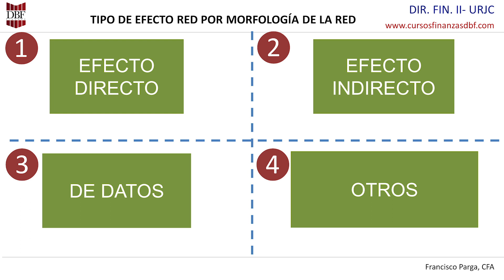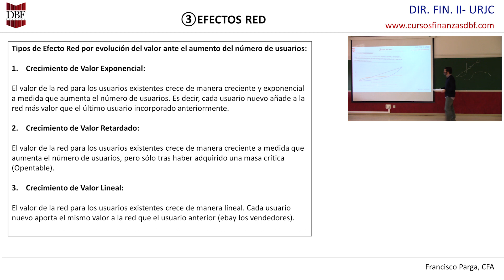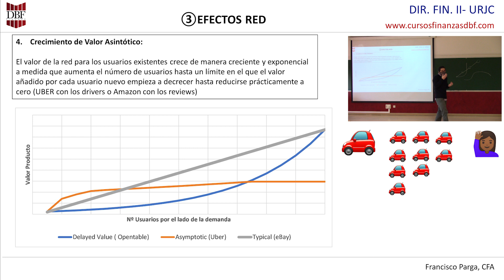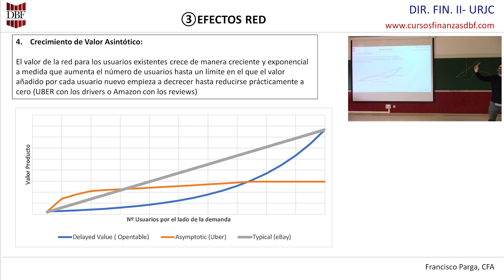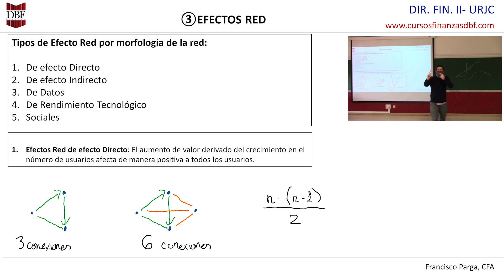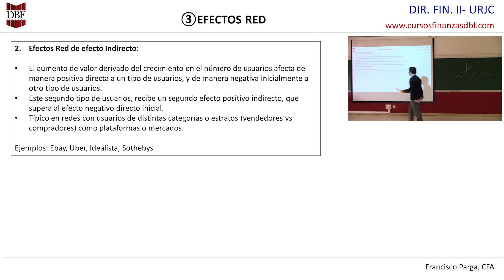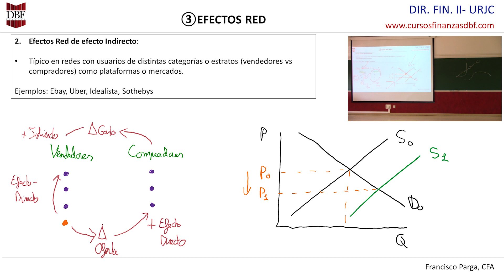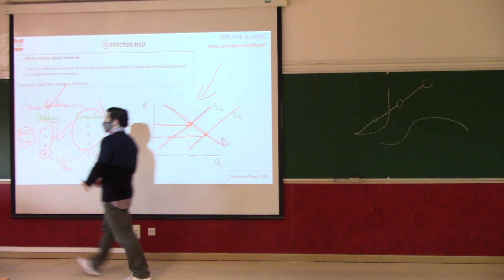DBF Finance: #10 Curso ANÁLISIS FUNDAMENTAL: NETWORK EFFECTS 2ª Parte.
Décimo vídeo del curso de Análisis Fundamental impartido por Francisco Parga Valle, CFA, y director de la escuela DBF Finance.

👉 Recordaros que en el siguiente enlace podéis descargar las diapositivas del curso

Continuamos con la tercera fuente de ventaja competitiva según Pat Dorsey: LOS EFECTOS RED.

Además, si sois alumnos/as de DBF Finance (y si no lo sois, os dejamos colaros 😜) podéis plantearle dudas a Francisco en los comentarios, y os promete contestarlas lo antes posible (incluir dudaalumno en el comentario).

Edición y montaje del vídeo por Eduardo Martínez